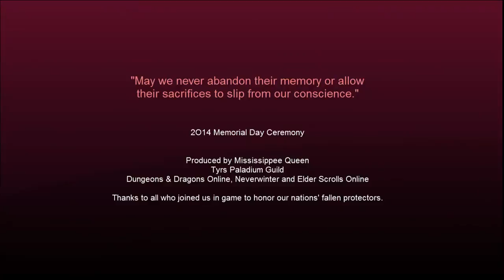2O14 MEMORIAL DAY CEREMONY - 24 Overlooked Medals of Honor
Seeking to correct potential acts of bias spanning three wars, President Barack Obama awarded the Medal of Honor to 24 Army veterans following a congressionally mandated review to ensure that eligible recipients were not bypassed any longer due to prejudice.

Of the 24, eight fought in the Vietnam War, nine in the Korean War and seven in World War II.

The three living recipients are all veterans of the Vietnam War:

    Spec. 4 Santiago J. Erevia of San Antonio, for courage during a search and clear mission near Tam Ky, South Vietnam, on May 21, 1969.
    Staff Sgt. Melvin Morris of Cocoa, Fla., for courageous actions during combat operations in the vicinity of Chi Lang, South Vietnam, on Sept 17, 1969.
    Sgt. 1st Class Jose Rodela of San Antonio for courage during combat operations in Phuoc Long province in South Vietnam on Sept. 1, 1969.

Below is a list of the recipients who will be honored posthumously:

Pvt. Pedro Cano
Pvt. Joe Gandara
Staff Sgt. Salvador J. Lara
Staff Sgt. William F. Leonard
Master Sgt. Manuel V. Mendoza
Sgt. Alfred B. Nietzel
1st Lt. Donald K. Schwab

Korean War
Cpl. Joe R. Baldonado
Sgt. Victor H. Espinoza
Sgt. 1st Class Eduardo Corral Gomez
Pfc. Leonard M. Kravitz
Master Sgt. Juan E. Negron
Master Sgt. Mike C. Pena
Pfc. Demensio Rivera
Pvt. Miguel A. Vera
Sgt. Jack Weinstein

Vietnam War
Spc. 4 Leonard L. Alvarado
Staff Sgt. Felix M. Conde-Falcon
Sgt. Ardie R. Copas
Sgt. Jesus S. Duran
Sgt. Candelario Garcia